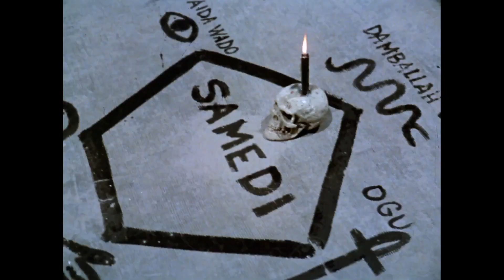La rebelión de las muertas TRAILER